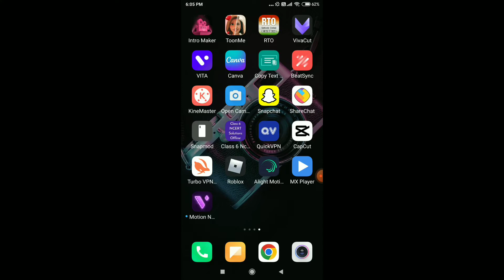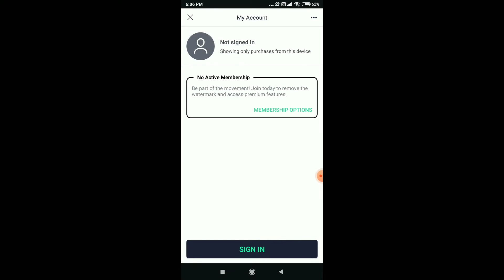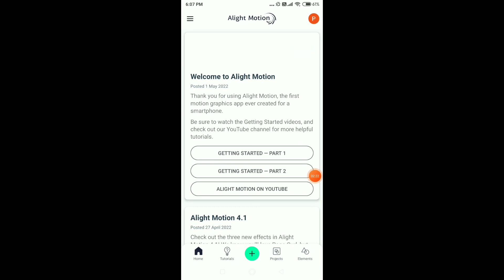How To Fix Alight Motion Error #4102 Problem | Alight Motion Error Kaise Solve Kare